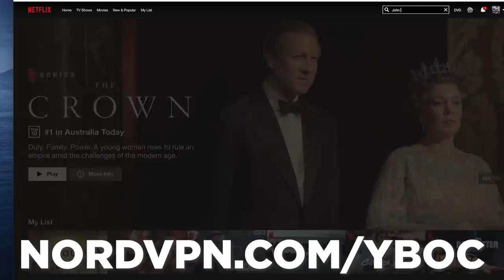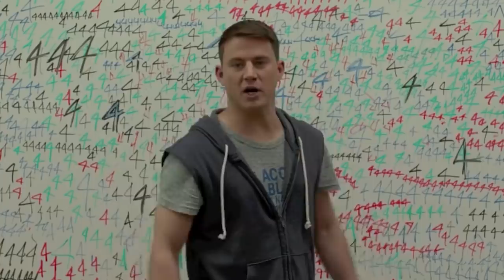4 Teenage Movie Tropes Based On Nothing | YBOC (Glee, Mean Girls, Superbad)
and use code YBOC to get a 2-year plan plus 1 additional month with a huge discount. It’s risk free with Nord’s 30 day money-back guarantee! Also, this just really helps out the show.

Presumably, every single writer in Hollywood was at some point in time a teenager. At the very least, they probably inject themselves with teenage blood in order to keep their organs strong and their skin moist. So how in the world do they know nothing about them? Thankfully, “Doctor” Jordan Breeding is oft accused of having a teenage sense of humor, so join him as he tears apart teenage movie tropes that have no grounding in reality.

Join us Fridays at 3pm EST for brand-new Cracked shows and series!

Writer: Jordan Breeding
Director of Photography: Caleb Gritsko
Editors: Andy Sowar, Jordan Breeding, Dave Brown

00:00 - Intro
01:41- Food Fights Are Consequence Free!
04:43 - Cool Kids... Carpool?
06:59 - Everybody Is In The Same Class
08:51 - It's Totally Cool To Interrupt Gym
10:21 - SKRRT, SKRRT!
12:15 - The Anatomy Of An Anatomy Joke